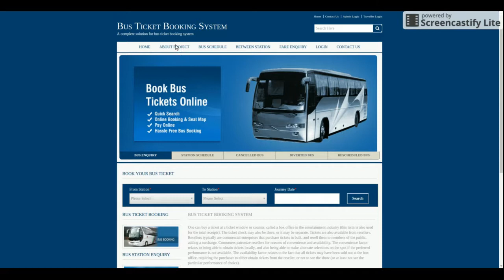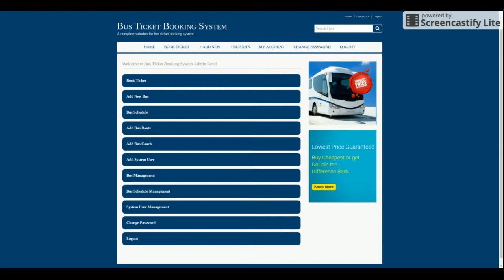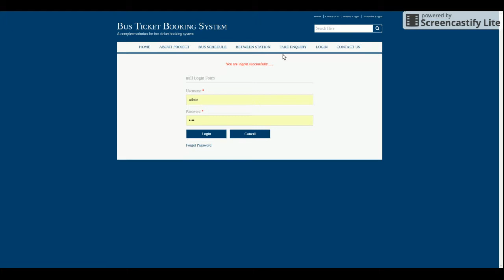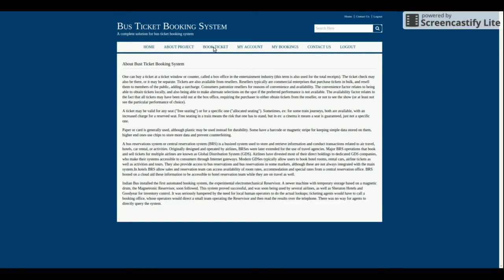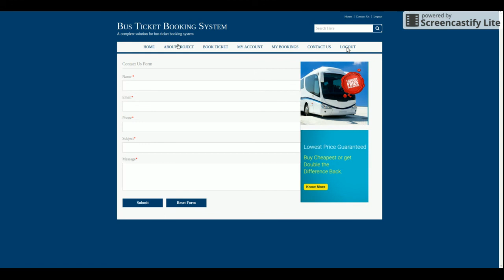Bus Ticket Booking System | Java JSP Servlet Project Tutorial | Java JSP CRUD Project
Bus Ticket Booking System is a Java JSP and  MySQL project where all backend we have developed in Java Servlet and all UI Bus Ticket Booking System  we have implemented in JSP.

Bus Ticket Booking System Java JSP Project Tutorial
Bus Ticket Booking System Download
Java CRUD operation example
Java JSP CRUD Tutorial
Java example
JSP final year project
Java project
Java tutorial
Java JSP tutorial
Java MVC Project
JSP tutorial
Java JSP and MySQL project Download
simple way of learning Java JSP
how to create Java Servlet Project
how to create JSP Project
what is java project architecture
Java configuration
how to implement Java application